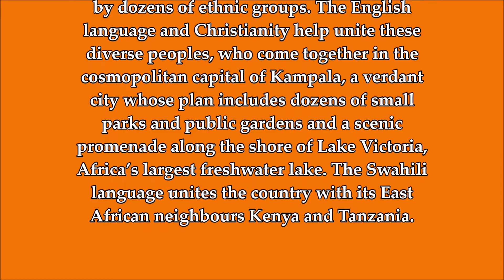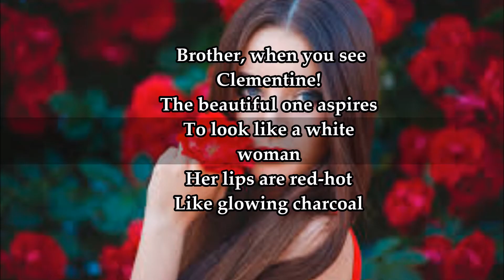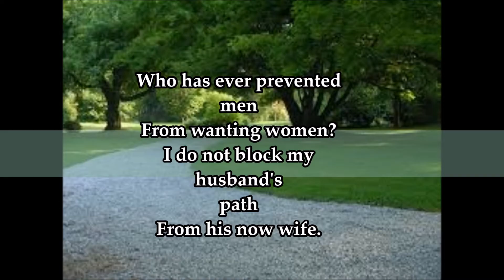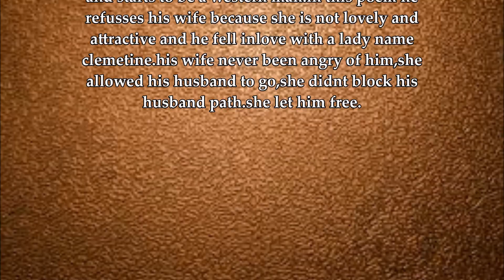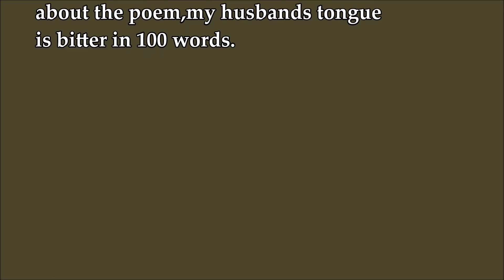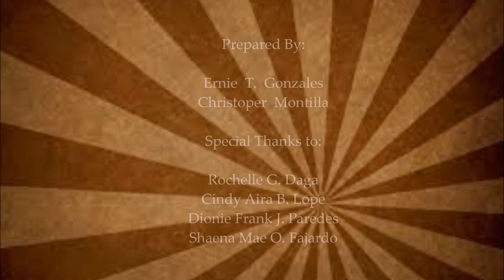My Husband's Tongue is bitter By Okot p'Bitek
for our English 109 project.